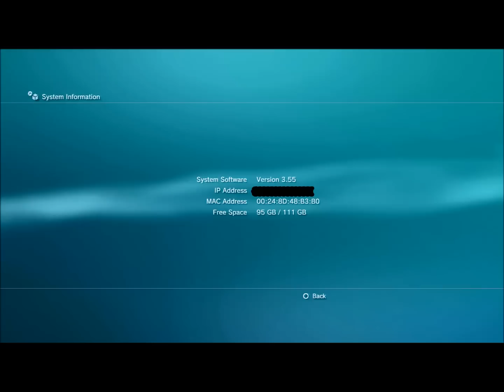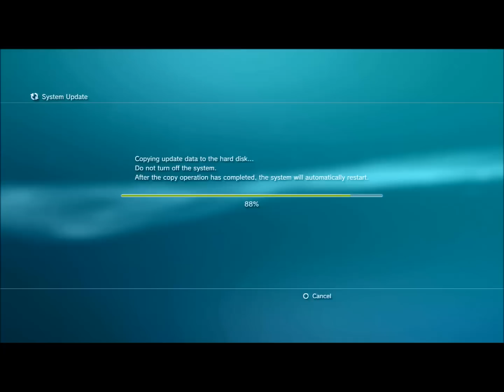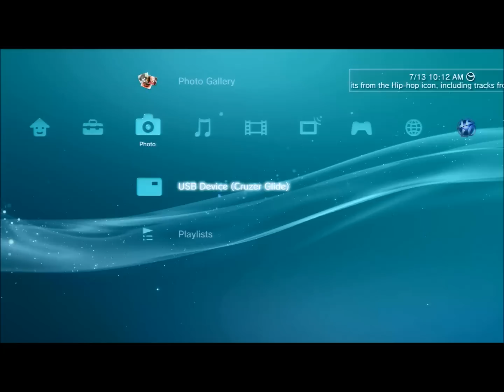[HOW TO] jailbreak 4.46 ps3 + download! CFW 4.46 v1.13 Released By Habib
this is the second update of Habib's CFW (4.46). before downloading, i will remind you that you can only install this via 3.55 FW!

(RENAME FILE TO PS3UPDAT.PUP)

Habib's CFW 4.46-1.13 update has the PSP game compatibility fixed and some major stability fixes, thus hopefully nullifying any bricking possibilities.

Features:

MADE OUT OF 4.46 OFW
HAVE INSTALL PACKAGE FILES AND APP_HOME
HAVE REACTPSN COMPATIBILITY
PATCHED LV0 TO DISABLE COREOS ECDSA CHECK
PATCHED LV2 TO ADD PEEK/POKE SUPOORT
PATCHED LV1 TO DISABLE LV2 PROTECTION
PATCHED LV1 TO ADD PEEK/ POKE SUPPORT
IT CAN RUN GAMES SIGNED WITH KEYS UPTO 4.46
CAN BE UPDATED OVER ANY CFW.
CAN BE UPDATED OVER 3.55 OFW
ADDED NO BT/BD PATCHES
RSOD BYPASS
Changelog (1.09):

ADDED RSOD BYPASS
ADDED SUPPORT FOR CONSOLES WITH BROKEN BT AND/OR BD
Installation:

QA FLAG FOR SAFETY DOWNLOAD AND RUN TOGGLE QA THEN GO TO NETWORK SETTINGS THEN MAKE BUTTON COMBO THEN GO TO DEBUG SETTINGS-- SYSTEM UPDATE DEBUG/ON

DOWNGRADE:
ANY DOWNGRADER WILL WORK FOR E.G ROGERO DOWNGRADER.